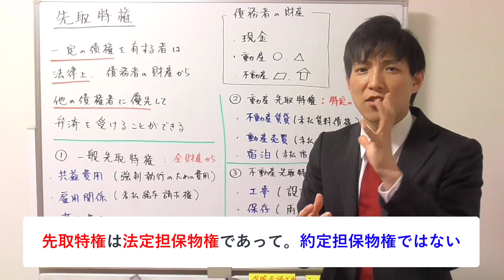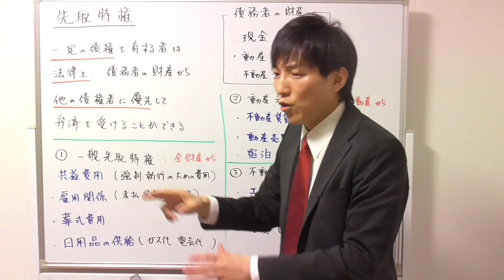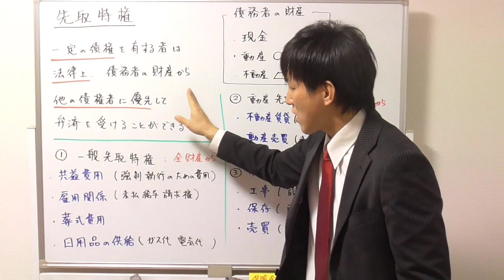【宅建】先取特権の基本